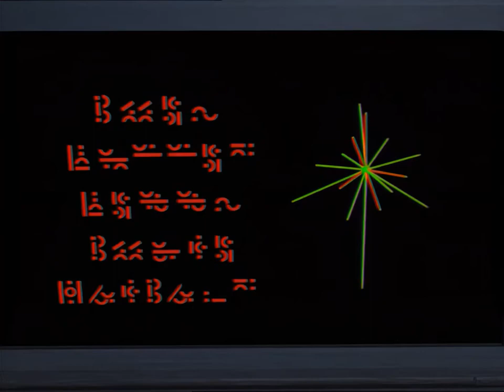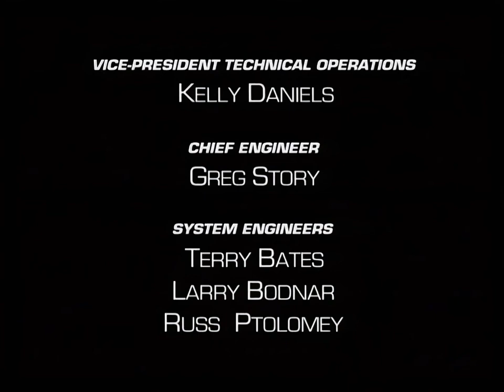Beast Wars: Transformers [1996] S2 E5 | Maximal No More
Beast Wars: Transformers (titled Beasties: Transformers in Canada)[1] is a computer-animated television series that debuted in 1996 and ended on May 7, 1999, serving as the flagship of the Transformers: Beast Wars franchise. It was one of the earliest fully CGI television shows.[2] The series is set in the future of the "original" Transformers franchise, 300 years after the events of The Transformers, and features the Maximals and Predacons, descendants of the Autobots and Decepticons respectively.[3] While engaged in battle, small teams from each faction crash land on an unknown planet, and must find a way to return home while continuing their war.

The Beast Wars TV series was the first Transformers series to feature computer-animated characters, and was produced by Mainframe Entertainment of Vancouver, British Columbia; its story editors were Bob Forward and Larry DiTillio. The production designer for the show, Clyde Klotz, won a Daytime Emmy Award for Outstanding Individual Achievement in Animation in 1997 for his work on Beast Wars.

The two main factions of "Transformers" in Beast Wars are descendants of the two main factions in the original cartoon: the Maximals are the descendants of the Autobots and the Predacons are the descendants of the Decepticons. (In the sequel series Beast Machines, the process during which Autobots and Decepticons became Maximals and Predacons is referred to as "The Great Upgrade.")

The leader of the Predacon team is Megatron, a namesake of the original Decepticon commander. He and his forces are a splinter group on the hunt for powerful crystals known as Energon. They do this with the aid of an artifact known as the Golden Disk and Megatron's stolen ship, the Darksyde, which is equipped with a transwarp drive. A Maximal exploration ship, the Axalon, led by Optimus Primal, is sent to stop them. Together the ships plunge through a time/space phenomenon created by the transwarp device during their battle in space, and crash-land on a mysterious planet.